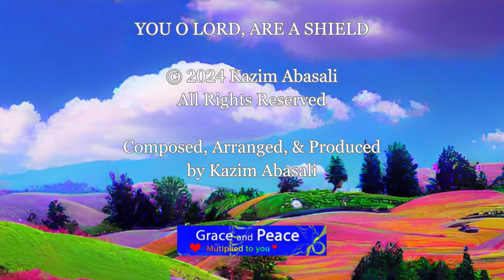You O Lord, Are A Shield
Thank you so very much my YouTube subscribers for liking my music that is Soothing, Calming, and Relaxing, and hopes to inspire our human brothers and sisters.
I am Kazim Abasali, a Christian songwriter, composer, arranger, and producer. I am uploading new songs every week.

All Glory To Our Creator From Whom All Blessings Flow.